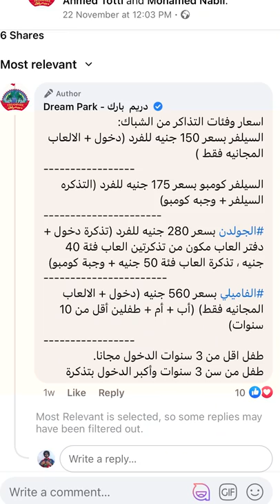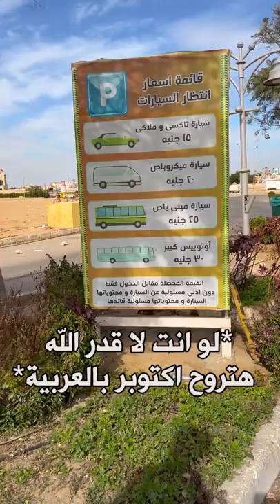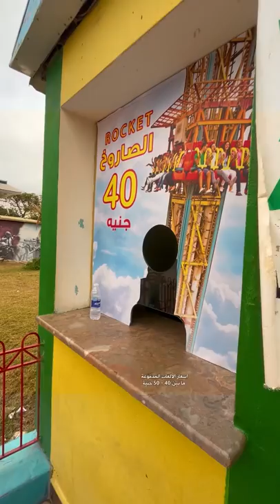تعمل ايه لو عايز تروح دريم بارك؟ - اكبر ملاهي في مصر - Dream Park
تعمل ايه لو عايز تروح ملاهي دريم بارك؟ - حوالي اكتر من 20 لعبة علي مساحة حوالي 150 فدان
ملاهي دريم بارك اكبر ملاهي في مصر موجوده ف اكتوبر سعر التكيت و هتدفع كام؟ و تروح ازي و ايه اللي بيحصل هناك دا اللي هنعرفه مع بعض النهارده
يلا بينا.

سلسلة فيديوهات جديدة بعنوان ءعمل ءية؟
تعمل ايه لو عايز تروح دريم بارك اللي في اكتوبر!
بقالهااكتر من 20 سنة و هي اكبر ملاهي في مصر هل لسه زي ما هي و هل تستحق الزياردة و اني ادفع فيها المبلغ دا؟ احكولنا تجاربكم في الكومنتات